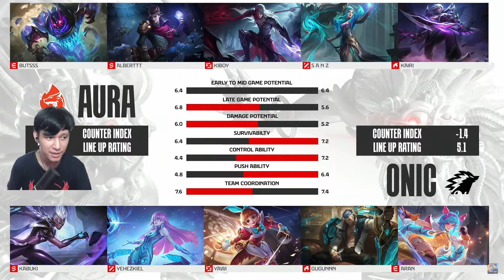REVERSE SWEEP, AURA BERIKAN KEKALAHAN PERTAMA UNTUK ONIC ! ONIC VS AURA MATCH 3 ! MPL S13